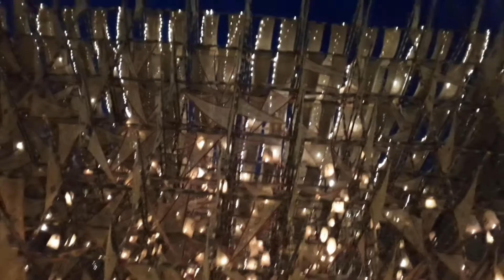BARISHA CLUB DURGA PUJA 2020 BEHALA,KOLKATA |Idol Of Migrant Worker Mother Theme|Behala Famous Puja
Sealdah Railway Athletic Club

2. College Square Sarbojonin Durgotsab Committee

3. Md. Ali park (Youth Association)

4. Santosh Mitra square durga puja or Lebutala park

North Kolkata Durga puja list

5. Manicktala Chaltabagan Lohapatty Durga Puja

6. Brindaban Matri Mandir

7. Karbagan Sarbojonin Durga Puja

8. Telenga Bagan Sarbojanin Durgotsab

9. Nalin Sarkar Street Sarbojanin Durgotsab

10. Hatibagan Sarbojanin

11. Hatibagan Nabinpally Sarbojanin Durgotsav

12. Sikdar Bagan Sadharan Durga Puja

13. Kashi Bose Lane Durga Puja Committee

14. Azad Hind Bag (Hedua Park Durga Puja)

15. Simla Byayam Samity

16. Jagat Mukherjee park

17. Sovabazar Rajbari

18. Ultadanga Yuba Brinda

19. Ahiritola Sarbojanin Durgotsab

20. Ahiritola Jubak Brinda

21. Sovabazar Beniatola Sarbojanin Durgotsab Samity

22. Kumartuli Park Sarbojanin Durgotsab Committee

23. Kumartuli Sarbojanin Durgotsab

24. Bagbazar Sarbojanin

25. Deshbandhu Ladies Park

26. Tala Barowari Durgotsab

27. Tala Park Prattay

28. Sree Bhumi Sporting Club

29. Dum Dum Park Tarun Sangha

30. Dum Dum Park Sarbojanin

STAY CONNECT WITH OUR CHANNEL...
°°°| BARISHA CLUB BEHALA VLOG ||°°°°
1•Youtube-AttitudeAlokOfficial
2•Music-not mentioned
3•Instagram-alokparidaa
4•Facebook-AlokParidaAlok
5•Twitter-alokparida54
6.Contact-77898025**

        Please•
                   LIKES
                           COMMENTS
                                        SHARES
                Alok

•••|| Puja Vlogs ||•••